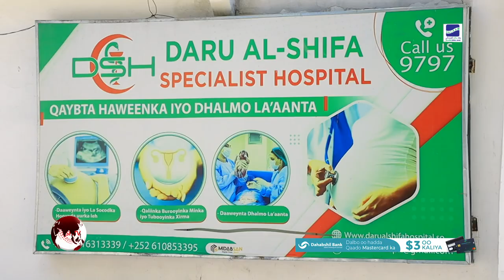Isbitaalka Daaru Shifaa oo bilaabay indho fiiqis lacag la'aan ah.